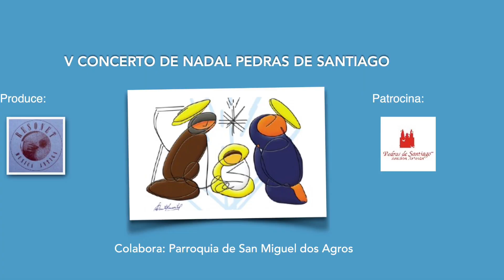Venhan todas as violas. Frei Filipe da Madre de Deus. RESONET. Mercedes Hernández. Soprano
RESONET:
Mercedes Hernández. Soprano
Paulo Gonçalves. Frauta
Carlos Castro. Castañetas
Fernando Reyes. Guitarra barroca
V Concerto de Nadal Pedras de Santiago
Igrexa de San Miguel dos Agros (Santiago de Compostela)
17. decembro. 2023